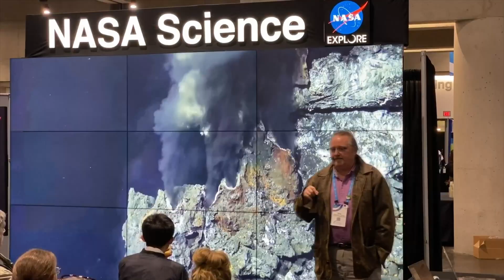This is Our Time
The Woods Hole Oceanographic Institution is dedicated to advancing knowledge of the ocean and its connection with the Earth system through a sustained commitment to excellence in science, engineering, and education, and to the application of this knowledge to problems facing society.